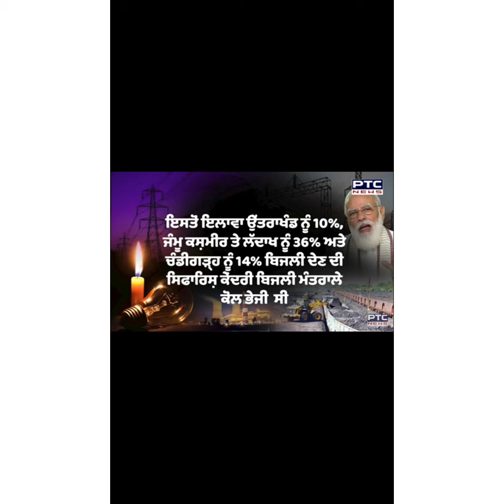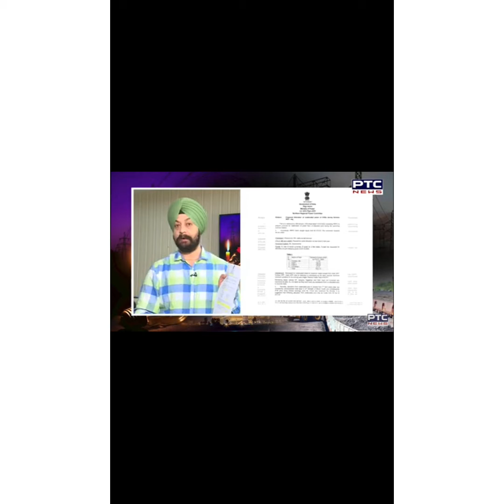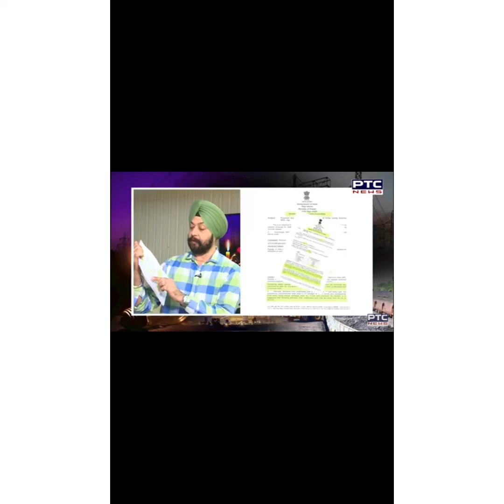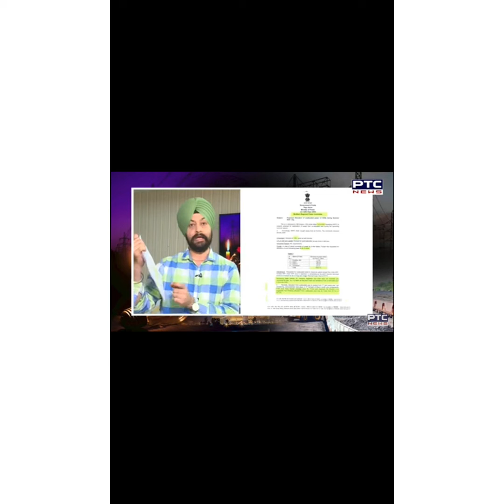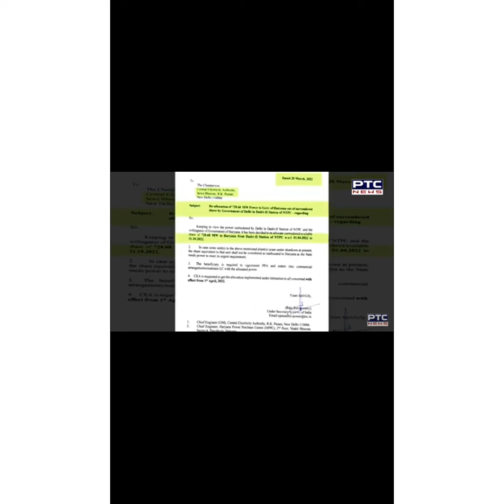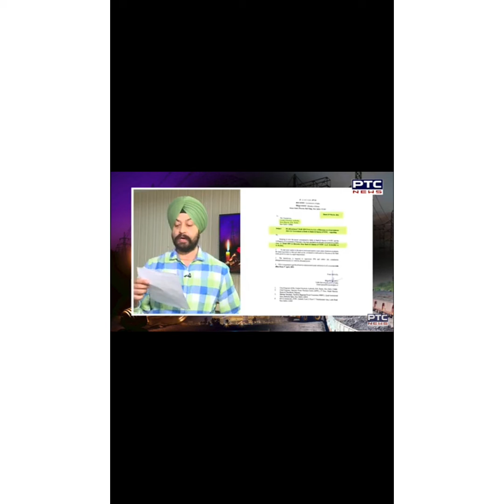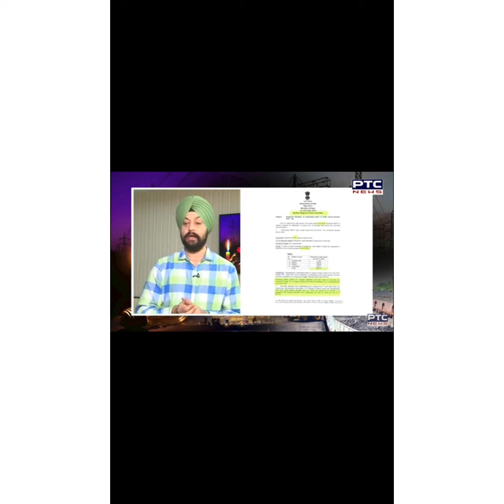shocking news about Punjab electricity